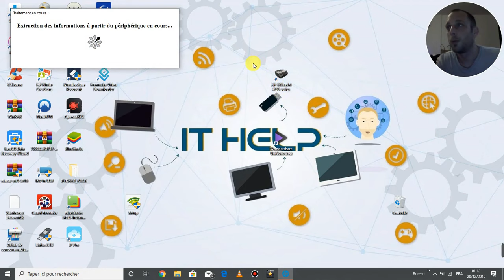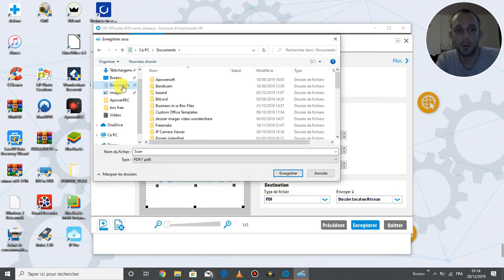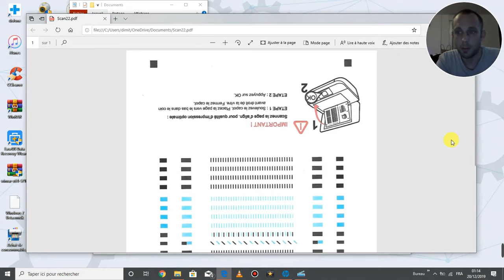Comment scanner ou numériser un document en PDF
Aujourd'hui,  je vous montre comment numériser un document avec votre pc et votre scanner.

Je vous met un lien vers un logiciel qui permet de modifier tout document qui est en format pdf,
Site pdfelement Wondershare :

Voici un lien vers une imprimante scanner idéal pour scanner et avec une installation facile via Cdiscount

A partir de maintenant pour toutes questions sur le domaine informatique, vidéo surveillance, numérisation des cassettes vhs et les autres sujet courant qui sont traités sur la chaîne IT HELP devront être poser sous forme de post sur le groupe Facebook Dlinformatique ou via la messagerie instagram.
N'hésitez pas à cliquer sur le bouton rejoindre pour bénéficier de conseils et solutions personnalisés 😁
Voici le lien vers le groupe Dlinformatique :

Bon visionnage 😄

Mis à jour le 12/11/2020